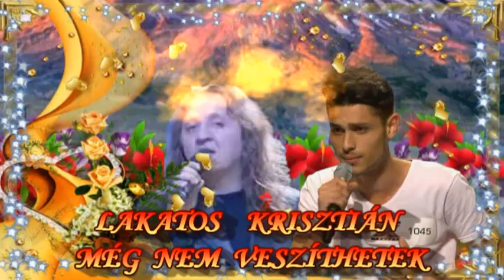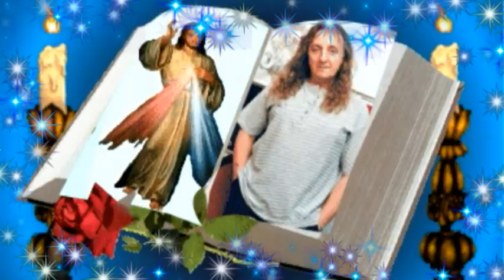♥♥♥ LAKATOS KRISZTIÁN - MÉG NEM VESZÍTHETEK ♥♥♥